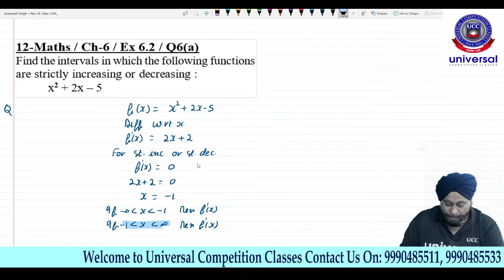CBSE Class 12 MATHS |Chapter 6 |AOD |Ex 6.2 Q4, 6(a) |Increasing-Decreasing |Important Ques |UCC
Welcome to Lecture 28 of The IMPORTANT QUESTION SERIES 2021 for class 12 Maths by Gurpreet Sir. With this series, we aim to help all the students appearing for CBSE Class 12 Board by solving the most Important Questions with respect to the CBSE Board Exam 2021. In this Lecture, we will discuss Chapter 6- Applications of Derivatives and take up Important Questions from Exercise 6.2.

0:00- NCERT Chapter 6, Exercise 6.2 Q4
7:43 - NCERT Chapter 6, Exercise 6.2 Q6(a)